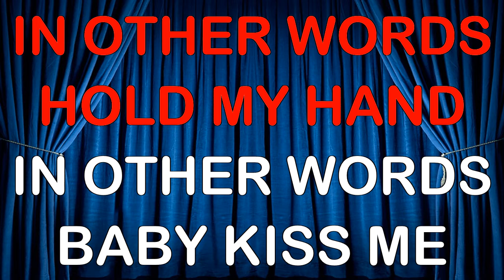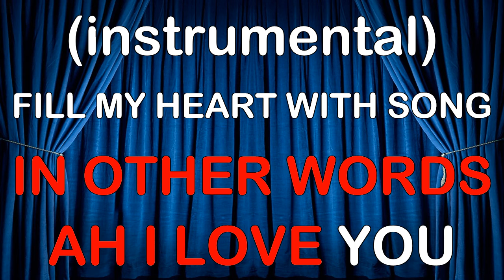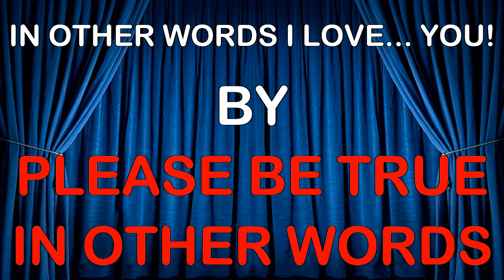Frank Sinatra Fly me to the moon KARAOKE MM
Per Paino!